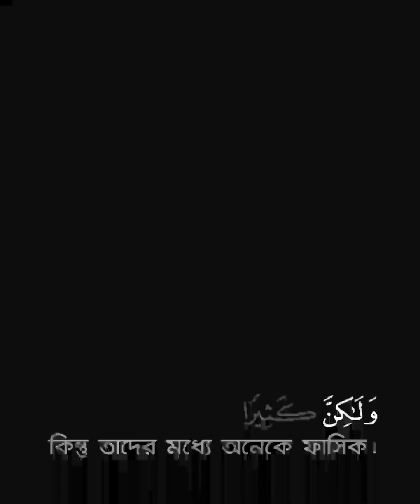তাদের মধ্যে অনেকেই দেখবে যারা কাফেরদের সাথে বন্ধুত্ব করে.. | সূরা মায়িদাহ্ | ৭২-৮১ | শেখ হাজেম সাঈফ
যারা বলে, নিশ্চয় আল্লাহ্‌ তিনি তো মার্‌ইয়াম-তনয় মসীহ’, অবশ্যই তারা কুফরী করেছে [১]। অথচ মসীহ বলেছিলেন, ‘হে ইসরাঈল-সন্তানগণ! তোমরা আমার রব ও তোমাদের রব আল্লাহর ইবাদত কর’। নিশ্চয় কেউ আল্লাহর সাথে শরীক করলে আল্লাহ তার জন্য জান্নাত অবশ্যই হারাম করে দিয়েছেন [২] এবং তার আবাস হবে জাহান্নাম। আর যালেমদের জন্য কোন সাহায্যকারী নেই।

[১] পূর্ববর্তী আয়াতসমূহে বনী-ইসরাঈলের ঔদ্ধত্য ও তাদের অত্যাচার-উৎপীড়ন বর্ণনা করা হয়েছিল যে, আল্লাহ প্রেরিত রাসূল- যারা তাদের অক্ষয় জীবনের বার্তা এবং তাদের দুনিয়া ও আখেরাত সংশোধনের কার্যবিধি নিয়ে আগমন করেছিলেন, তাদের প্রতি সম্মান প্রদর্শনের পরিবর্তে তারা তাদের সাথে দুর্ব্যবহার করে। কতক নবীকে তারা মিথ্যারোপ করে এবং কতককে হত্যা করে ফেলে। আলোচ্য আয়াতে বনী-ইসরাঈলের কুটিলতার আরেকটি দিক উল্লেখ করা হয়েছে যে, মূৰ্খরা যেমন ঔদ্ধত্য ও অবাধ্যতার এক প্রান্তে থেকে আল্লাহর নবীদের প্রতি মিথ্যারোপ করেছে এবং কতককে হত্যা করেছে, তেমনি এরাই বক্রতার অপর প্রান্তে পৌঁছে নবীদের প্রতি সম্মান প্রদর্শনে বাড়াবাড়ি করে তাদেরকে আল্লাহ্‌তে পরিণত করে দিয়েছে। তারা বলে, ‘নিশ্চয় আল্লাহ্‌ তিনি তো মারইয়াম তনয় মসীহ’ এ কথা বলে তারা কুফরী করল এবং কাফের হয়ে গেল। ইতিহাস বলে যে, যারা এ ধরণের উক্তি করত তারা হচ্ছে, নাসারাদের মালেকিয়্যা, ইয়া’কুবিয়্যা এবং নাসতুরিয়্যাহ সম্প্রদায়। [ইবন কাসীর] আলোচ্য আয়াতে যদিও এ উক্তিটি শুধু নাসারাদের বলে বর্ণিত হয়েছে। অন্যত্র এ ধরণের বাড়াবাড়ি ও পথভ্রষ্টতা ইয়াহুদী এবং নাসারা উভয়ের ব্যাপারেও বর্ণনা করা হয়েছে,

(وَقَالَتِ الْيَهُوْدُ عُزَيْرُۨ ابْنُ اللّٰهِ وَقَالَتِ النَّصٰرَى الْمَسِيْحُ ابْنُ اللّٰهِ  ۭ ذٰلِكَ قَوْلُهُمْ بِاَفْوَاهِهِمْ  ۚ يُضَاهِــــُٔـوْنَ قَوْلَ الَّذِيْنَ كَفَرُوْا مِنْ قَبْلُ ۭ قٰتَلَهُمُ اللّٰهُ اَنّٰى يُؤْفَكُوْنَ  )

অর্থাৎ “আর ইয়াহুদীরা বলে, ‘উযায়র আল্লাহর পুত্র’, এবং খৃস্টানরা বলে, ‘মসীহ আল্লাহর পুত্র’। ওটা তাদের মুখের কথা। আগে যারা কুফরী করেছিল ওরা তাদের মত কথা বলে। আল্লাহ ওদেরকে ধ্বংস করুন। কোন্‌ দিকে তাদেরকে ফিরিয়ে দেয়া হচ্ছে?” [সূরা আত-তাওবাহঃ ৩০]

[২] অর্থাৎ নাসারারা যতই বাড়াবাড়ি করুক এবং ঈসাকে তাদের ইলাহ ঘোষণা করুক, ঈসা এতে কখনও সন্তুষ্ট নন। তিনি নিজেই এর বিপরীত ঘোষণা করেছিলেন। দুনিয়ায় আসার পর দোলনাতেই তার মুখের প্রথম কথা ছিল, (اِنِّىْ عَبْدُ اللّٰهِ) অর্থাৎ আমি তো আল্লাহর বান্দা বা দাস। [সূরা মারইয়াম: ৩০]

তিনি আরও বলেছিলেন, আমার ও তোমাদের রব একমাত্র আল্লাহ। তাঁরই ইবাদাত কর। সরল সঠিক পথ এটিই। [সূরা আলে ইমরান: ৫১; মারইয়াম: ৩৬; আযযুখরুফ: ৬৪]

তাছাড়া যৌবনের পরবর্তী বয়সেও বলেছেন, তোমরা আল্লাহরই ইবাদাত কর, যারা তাঁর সাথে অন্য কারও ইবাদাত করে তাদের জন্যে আল্লাহ জান্নাত হারাম করেছেন এবং তার ঠিকানা হবে জাহান্নামে । যেমন অন্য আয়াতেও আল্লাহ বলেছেন, “আল্লাহ শির্কের গোনাহ কখনও ক্ষমা করবেন না” [সূরা আন-নিসা ৪৮, ১১৬]

অনুরূপভাবে জাহান্নামবাসীরা যখন জান্নাতবাসীদের কাছে খাদ্য ও পানি চাইবে, তখন তারা উত্তরে বলবে, ‘নিশ্চয় আল্লাহ এ দুটি জিনিস কাফেরদের উপর হারাম করে দিয়েছেন’। [সূরা আল-আরাফ: ৫০]

হাদীসে এসেছে, রাসূলুল্লাহ সাল্লাল্লাহু ‘আলাইহি ওয়া সাল্লাম ঘোষণা করতে বলেছেন যে, ‘শুধু মুমিন মুসলিমরাই জান্নাতে যাবে’। [মুসলিম: ১১১]

আরও বলেছেন, ‘যতক্ষণ তোমরা ঈমানদার না হবে ততক্ষণ জান্নাতে প্রবেশ করতে পারবে না’। [মুসলিম: ৫৪] সুতরাং ঈসা ‘আলাইহিস সালাম কখনোও ইলাহ হওয়ার দাবী করেন নি এবং এটা তার পক্ষে শোভনীয়ও নয়। [ইবন কাসীর]